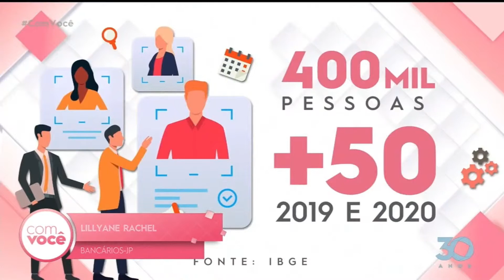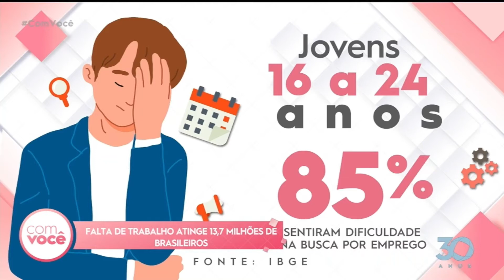Falta de trabalho atinge 13,7 milhões de brasileiros -Com Você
Grandes são os desafios para ingressar ao mercado de trabalho.. se for jovem não tem experiência. Se for mais velho, a idade se torna um fator de dificuldade, como se destacar entre os concorrentes é uma grande questão. Uma boa dica é se diferenciar através de qualificação profissional.